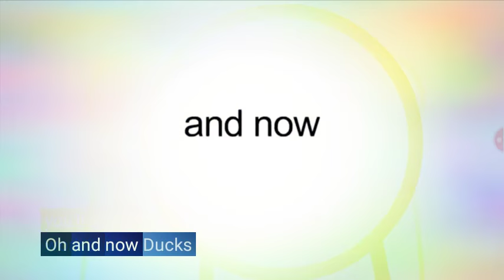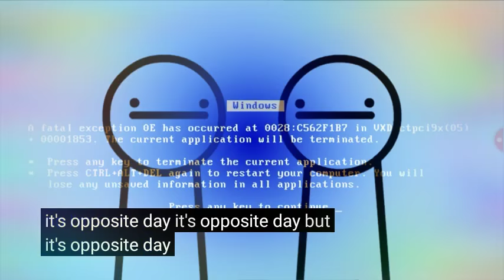If you are dreaming opposite day part 2